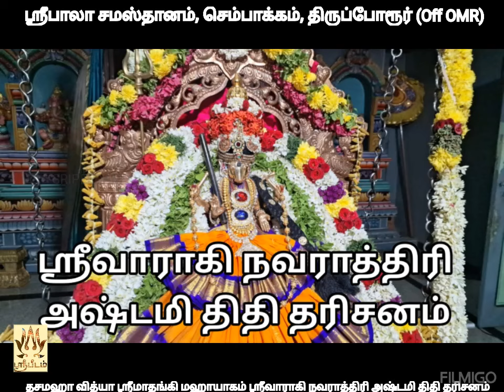Dasamaha Vidya Mahayaagam SriMathangi Mahavidya | Srivarahi Navaratri Ashtami thithi dharshan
SriBala Oushadha Lalitha Darbar temple, Sembakkam, Thiruporur off OMR